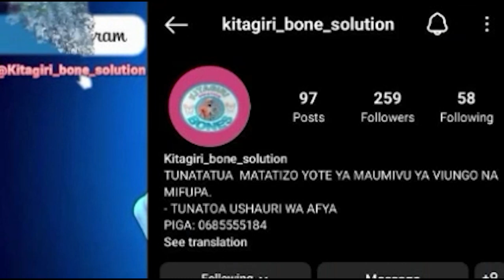Mbeya;Wananchi Wamwangukia Rais Samia Juu ya Kuvamiwa Kwa Maeneo yao.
Wananchi wa mtaa wa Sai kata ya Ilomba Jijini Mbeya Wamemuombaa Rais wa Jamhuri ya Mungano wa Tanzania Dkt Samia Suluhu kuingilia kati Mgogoro wa ardhi baina yao na taasisi ya utafiti Tanzania TARI uyole.

Wananchi hao wanasema wamechukua hatua za kufika ofisi ya Mkuu wa mkoa wa Mbeya,Mkuu wa wilaya,Mkurugenzi wa jiji pamoja na ofisi ya Kamishina wa Ardhi mkoa bila mafanikio.

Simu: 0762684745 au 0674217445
Karibu sana